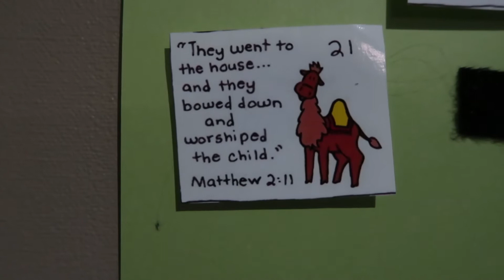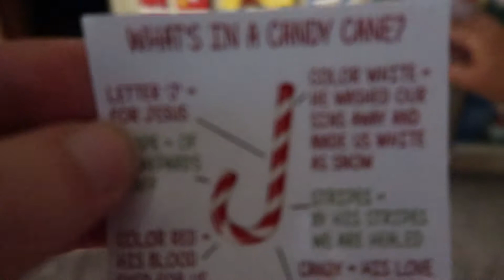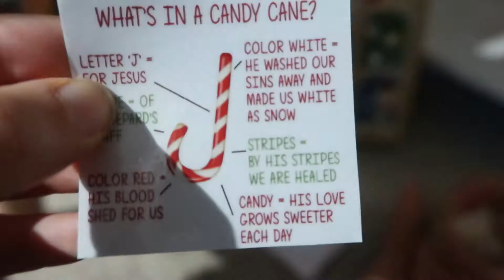Day 21 - Advent Calendar 2021